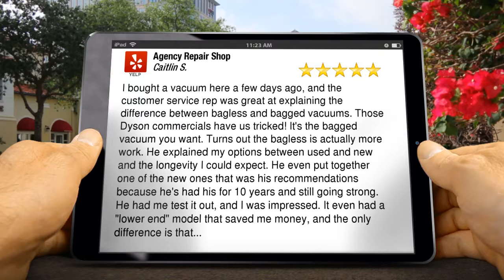Agency Repair Shop Aurora Outstanding Five Star Review by Caitlin S.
5 Star Review

I bought a vacuum here a few days ago, and the customer service rep was great at explaining the difference between bagless and bagged vacuums. Those Dyson commercials have us tricked! It's the bagged vacuum you want. Turns out the bagless is actually more work. He explained my options between used and new and the longevity I could expect. He even put together one of the new ones that was his recommendations because he's had his for 10 years and still going strong. He had me test it out, and I was impressed. It even had a "lower end" model that saved me money, and the only difference is that...

Agency Repair Shop
1802 S Havana St
Aurora Co
80012